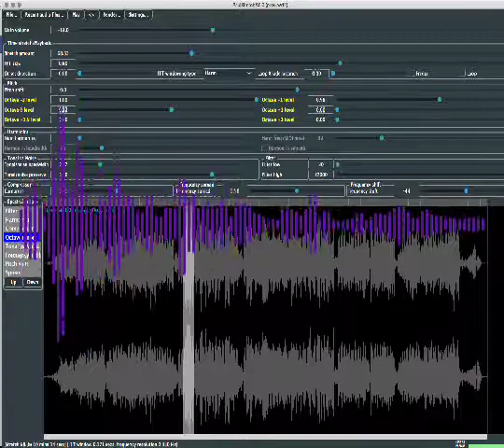Tiiiieeeddd uuuuppppp SLOOOOooOW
Yes, the selection of a few bars is what you hear...
Paul Stretch FTW !
Can actually make a Bieber song sound better.